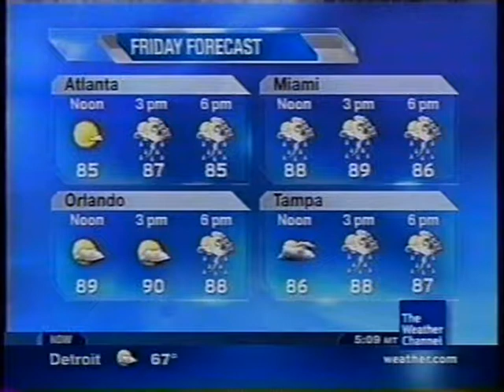TWC Local on the 8s from July 2010 #1